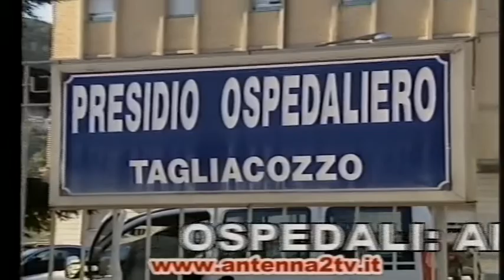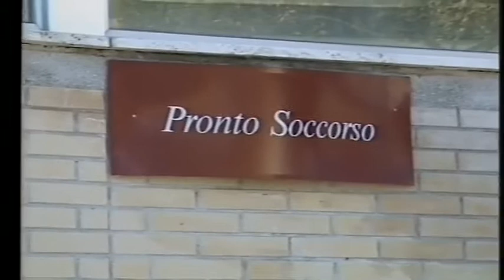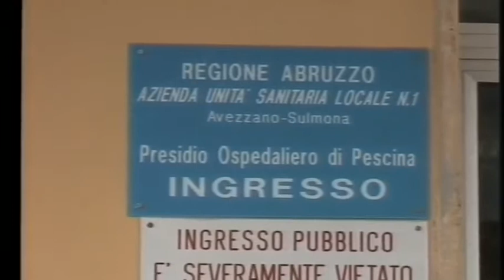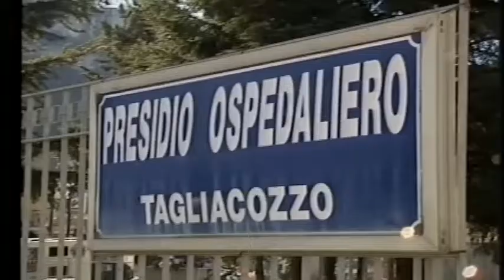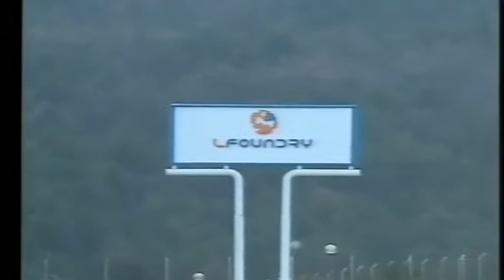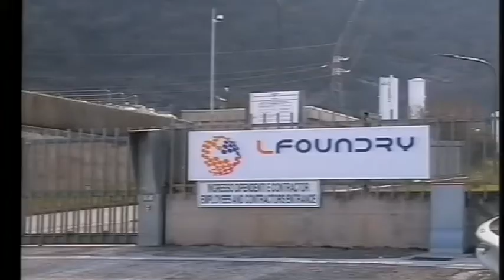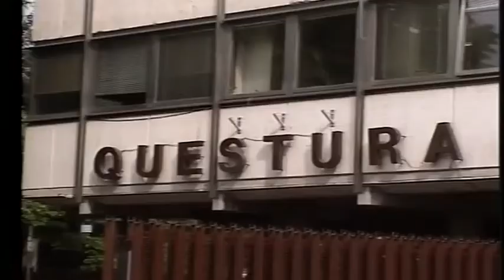A2 Notizie 01/06/2020